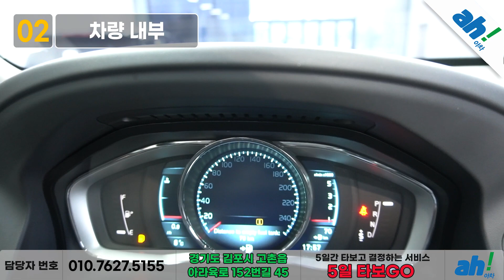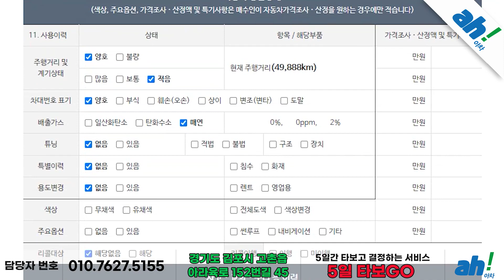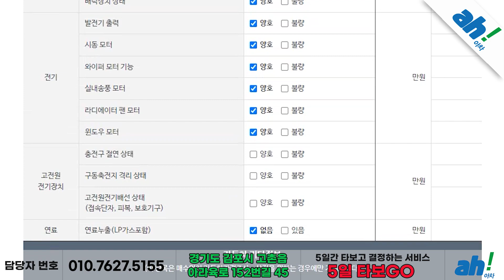[아차] 실매물중고차 !모두가 인정하는 튼튼함🦾 볼보 XC60 feat. (27소7400)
1. 차량대금의 10% 결제 및 계약서 작성(차량 체크리스트)
2. 종합보험 가입(최소 3개월, 자차 포함)
3.5일간 타보고 구매확정 시 차량대금 잔액 및 부대비용(이전비 등) 입금 후 이전 등록
4. 타보고 차량 반납 시 이유 불문 환불 처리(제반 비용 공제)

5일간 타보고 구매 결정하실 수 있는 서비스입니다.